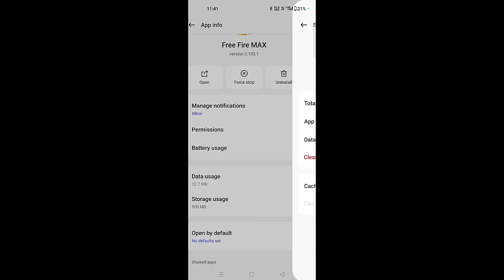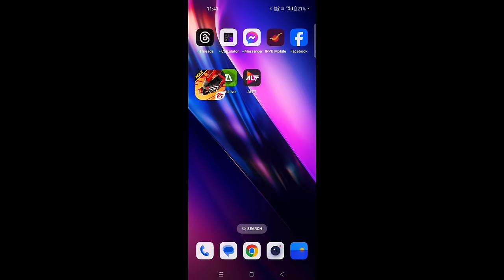free fire server is busy Problem | free fire max server is busy problem | free fire login problem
free fire server is busy Problem | server is busy free fire | free fire login problem today